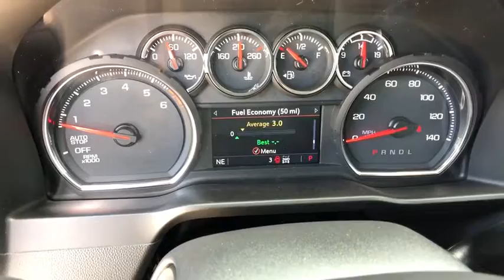2020 Chevrolet Silverado 1500 Freer, Corpus Christi, Robstown, Kingsville, Alice, TX 1116781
Red Tintcoat New 2020 Chevrolet Silverado 1500 available in Alice, Texas at Alice Chevrolet. Servicing the Corpus Christi, Robstown, Kingsville, Alice, TX area.
2020 Chevrolet Silverado 1500 LT Trail Boss - Stock#: 1116781 - VIN#: 3GCPYFEDXLG116781

Alice Chevrolet
2250 E. Main Street

Red Tintcoat 2020 Chevrolet Silverado 1500 LT Trail Boss 4WD 10-Speed Automatic EcoTec3 5.3L V8 10-Speed Automatic, 4WD, Black Cloth.
Preferred Equipment Group 2LT,3.23 Rear Axle Ratio,Heavy-Duty Rear Locking Differential,Wheels: 18 x 8.5 Black Painted Aluminum,Wheel Locks (Set of 4) (LPO),40/20/40 Front Split-Bench Seat,Front Bucket Seats,Cloth Seat Trim,10-Way Power Driver Seat w/Lumbar,Cloth Rear Seat w/Storage Package,Convenience Package w/Buckets Seats,Convenience Package II,Safety Package,Single-Zone Manual/Semi-Automatic Air Conditioning,Radio: Chevrolet Infotainment 3 System,Radio: Chevrolet Infotainment 3 Plus System,Electronic Cruise Control,Electric Rear-Window Defogger,Color-Keyed Carpeting Floor Covering,All-Weather Floor Liner (LPO) (AAK),OnStar & Chevrolet Connected Services Capable,120-Volt Instrument Panel Power Outlet,Bed Protection Package,Chevytec Spray-On Black Bedliner,Deep-Tinted Glass,Front License Plate Kit,LED Cargo Area Lighting,Off-Road Suspension w/2 Lift,Trailering Package,Integrated Trailer Brake Controller,Skid Plates,High Capacity Air Filter,4-Way Manual Driver Seat Adjuster,Power Sliding Rear Window w/Rear Defogger,Rear 60/40 Folding Bench Seat (Folds Up),Chevrolet Connected Access Capable,Power Front Windows w/Passenger Express Down,Power Rear Windows w/Express Down,Power Door Locks,Keyless Open & Start,Power Front Windows w/Driver Express Up/Down,Rear Wheelhouse Liners,Bluetooth For Phone,Remote Vehicle Starter System,Dual-Zone Automatic Climate Control,Compass,Hitch Guidance,Floor Mounted Center Console,High Gloss Black Mirror Caps,High Gloss Black Grille,Hill Descent Control,Heated Driver & Front Outboard Passenger Seats,120-Volt Bed Mounted Power Outlet,Heated Steering Wheel,Auxiliary External Transmission Oil Cooler,12-Volt Rear Auxiliary Power Outlet,170 Amp Alternator,2 USB Ports,2 USB Ports (First Row),Electrical Lock Control Steering Column,Dual Exhaust w/Polished Outlets,Manual Tilt Wheel Steering Column,Manual Tilt/Telescoping Steering Column,Leather Wrapped Steering Wheel,2-Speed Transfer Case,Front LED Fog Lamps,Perimeter Lighting,SiriusXM w/360L,HD Radio,Ultrasonic Front & Rear Park Assist,4.2 Diagonal Color Display Driver Info Center,Rear Cross Traffic Alert,Universal Home Remote,Performance Red Recovery Hooks,Steering Wheel Audio Controls,Lane Change Alert w/Side Blind Zone Alert,Premium Bose 7-Speaker Sound System,6-Speaker Audio System,Rear Dual USB Charging-Only Ports,Theft Deterrent System (Unauthorized Entry),HD Rear Vision Camera,Rear Vision Camera,4G LTE Wi-Fi Hot Spot Capable,Suspension Package,AM/FM radio: SiriusXM,4-Wheel Disc Brakes,6 Speakers,Air Conditioning,Electronic Stability Control,Tachometer,Voltmeter,ABS brakes,Brake assist,Delay-off headlights,Driver door bin,Driver vanity mirror,Dual front impact airbags,Dual front side impact airbags,Front anti-roll bar,Front fog lights,Front reading lights,Front wheel independent suspension,Fully automatic headlights,Heated door mirrors,Illuminated entry,Low tire pressure warning,Occupant sensing airbag,Outside temperature display,Overhead airbag,Overhead console,Panic alarm,Passenger door bin,Passenger vanity mirror,Power door mirrors,Power steering,Power windows,Radio data system,Rear reading lights,Rear step bumper,Rear window defroster,Remote keyless entry,Security system,Speed control,Speed-sensing steering,Split folding rear seat,Steering wheel mounted audio controls,Tilt steering wheel,Traction control,Trip computer,Variably intermittent wipers,Front beverage holders,Front Center Armrest w/Storage